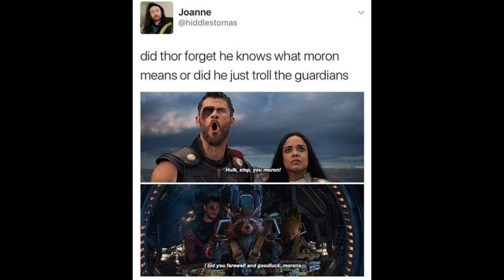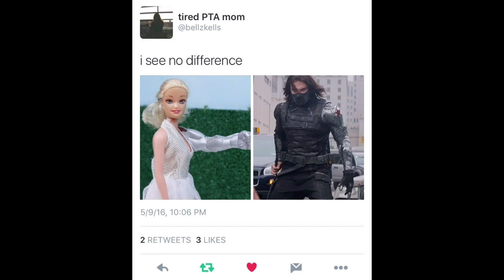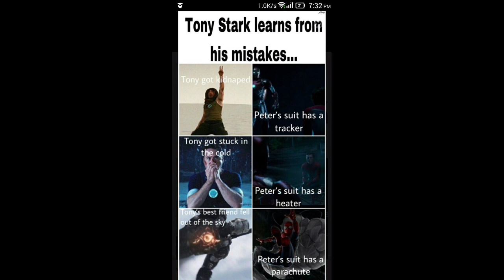Funny marvel memes only true fans will find it funny 😂🤣 part-8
Our channel will post a new video daily